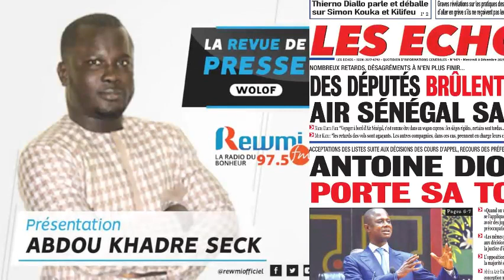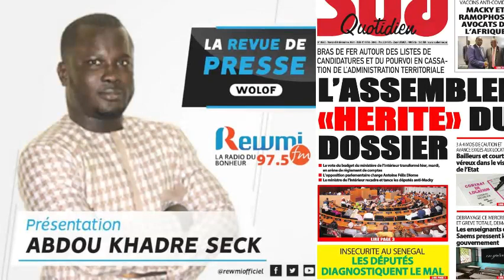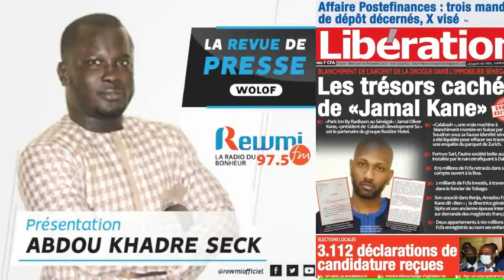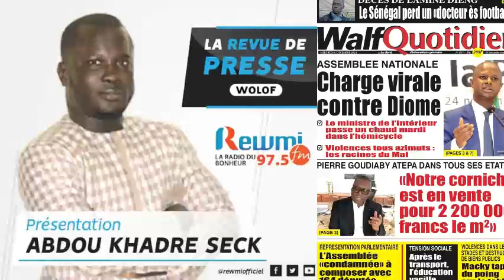REVUE DE PRESSE DU 08 12 2021 AVEC ABDOU KHADRE SECK WLF